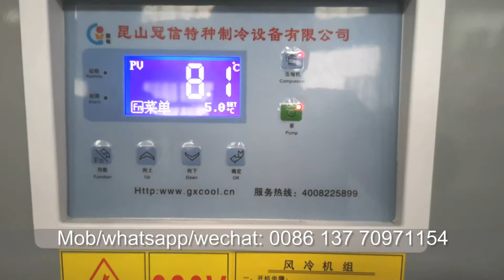Twin Screw Extruder with Water Flow & spray Pelletizing for PA Nylon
This is twin screw extruder, adopt water flow pelletizing system with water spray. For PA PET pelletizing.
More information please contact Mr Jack.